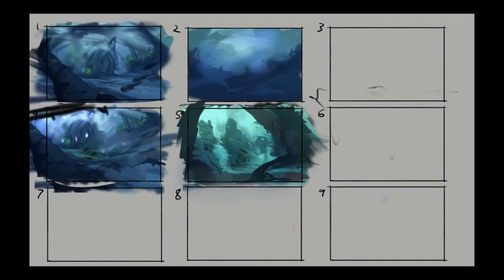Digital Painting Timelapse - Water Dome - Streampaint 254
This was my round about way of participating in mermay.

Time-lapse of my livestream.   I stream for 4 hours.  2 hours of thumbnails, then we vote.. Then 2 hours of refining the winning thumbnail.